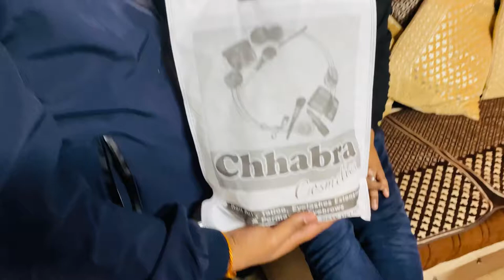Golgappe Challenge🔥ll Kon Khaega Zyada Golgappe😋 ll Pani Puri ll Family Ka Pyar❤️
Sugar Brand का काजल अभी खरीदो लिंक पर जाकर 👇

SUGAR Cosmetics - Stroke Of Genius - Heavy-duty Kohl - 01 Back To Black (Black) - Waterproof Kohl Pencil, Lasts Up to 8 hours

About Video-
1. Golgappe Challenge
2. Sister Vs Sister
3. Kon Khaega Zyada Golgappe
4. Prank
5. Golgappe challenge winer
6. Vlog